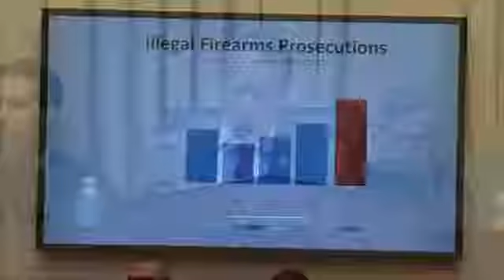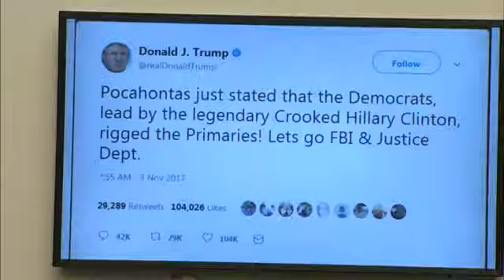Fox News . Attorney General Jeff Sessions testifies before the House Judiciary Committee,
Fox News .
Attorney General Jeff Sessions testifies before the House Judiciary Committee, where he is expected to face questions on his meetings with Russian officials and the Uranium One deal.
371 K vues